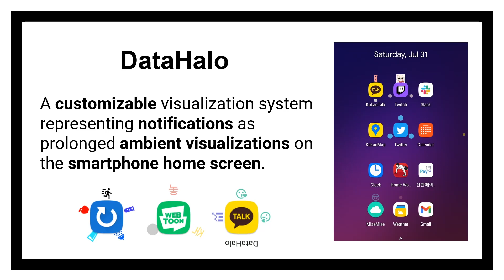DataHalo: A Customizable Notification Visualization System for Personalized and Longitudinal Inte...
Guhyun Han, Jaehun Jung, Young-Ho Kim, Jinwook Seo

Session: Smartphones and Notifications

People struggle with the overflow of smartphone notifications but often face two challenges: (1) prioritizing the informative notifications as they wish and (2) retaining the delivered information as long as they want to utilize it.
In this paper, we present DataHalo, a customizable notification visualization system that represents notifications as prolonged ambient visualizations on the home screen. DataHalo supports keyword-based filtering and categorization, and draws graphical marks based on time-varying importance model to enable longitudinal interaction with the notifications. We evaluated DataHalo through a usability study ($N$ = 17), from which we improved the interface. We then conducted a three-week deployment study ($N$ = 12) to assess how people use DataHalo in their domestic contexts. Our study revealed that people generated various visualization settings for different kinds of apps. Drawing on both quantitative and qualitative findings, we discussed implications for supporting effective notification management through customizable ambient visualizations.